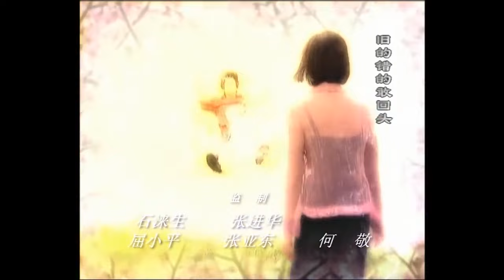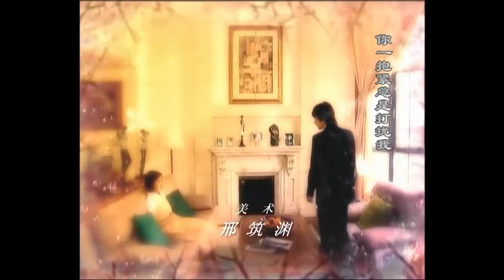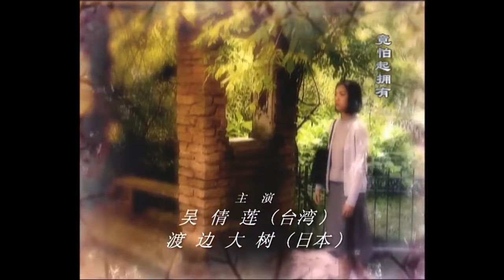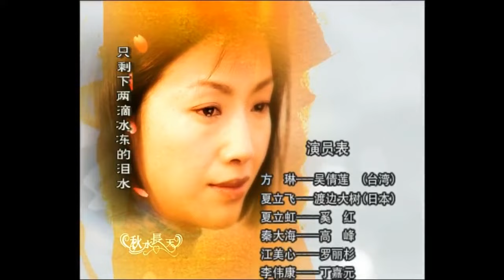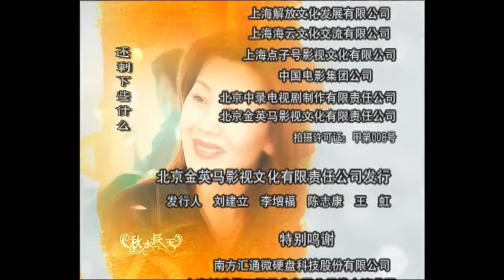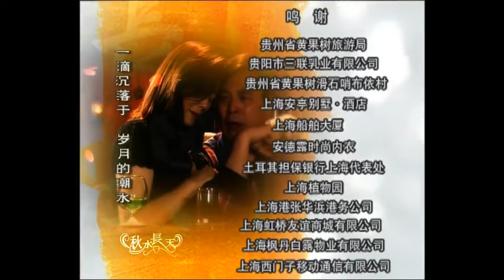【乐视经典】秋水长天 08 | 人生总有一场刻骨铭心的爱情在等你（吴倩莲/渡边大树）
点赞！分享！您的每一次互动都是对我们最好的鼓励！
简介：故事讲述了外商夏天明因为看好国际大都市上海的发展，将家族企业迁到上海，并携家人来沪定居。由此，他的一双儿女各自在此找到了一段刻骨铭心的爱情。